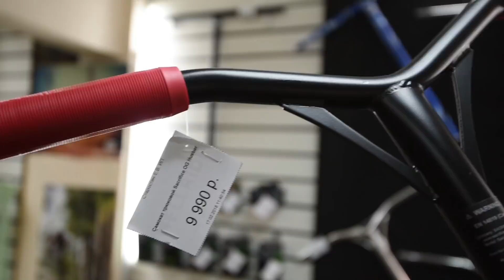Самокаты Sacrifice 2018 — первая поставка в Россию, обзор [Hellride.ru]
Обзор трюковых самокатов австралийского бренда Sacrifice от hellride. Рассказываем о дешевых комплитах начального уровня, профессиональных самокатах для стрита и парка, а ещё о рулях, деках и других запчастях.